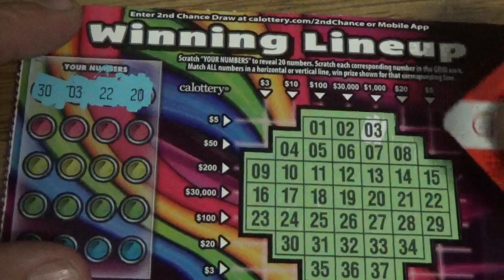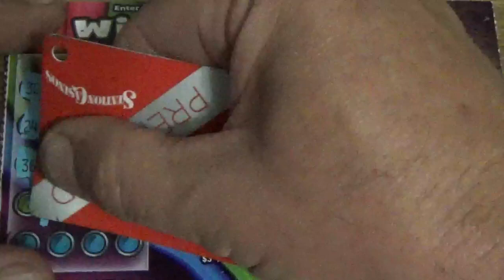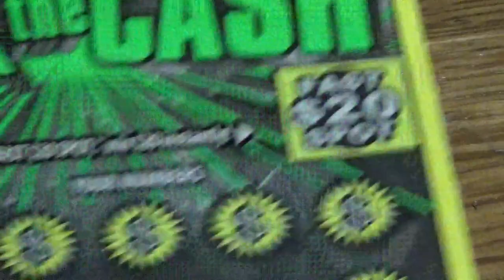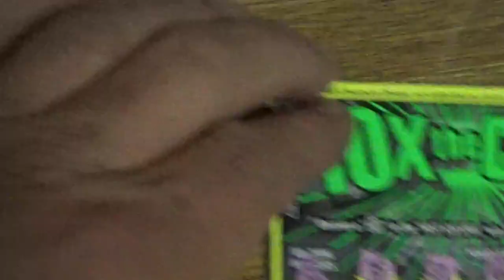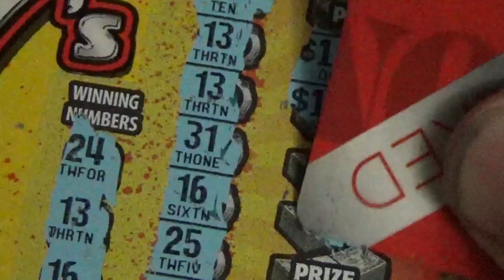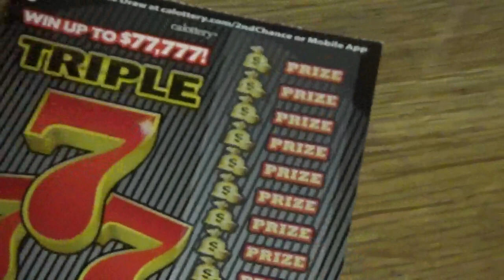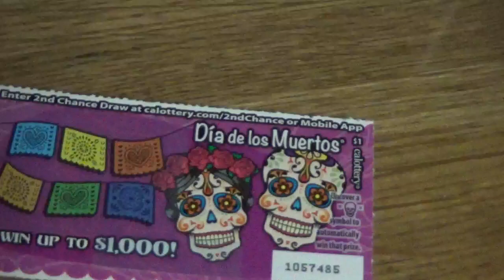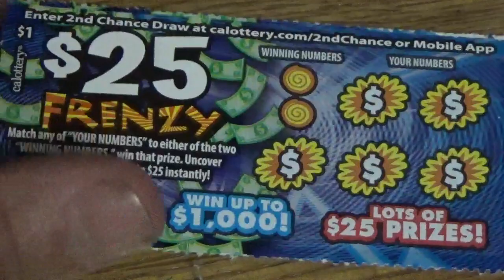Lottery Scratch Off Tickets From Nevada Arcade Channel & Yoshi